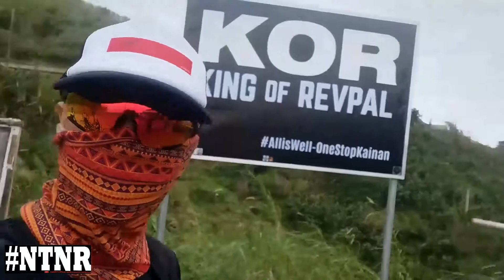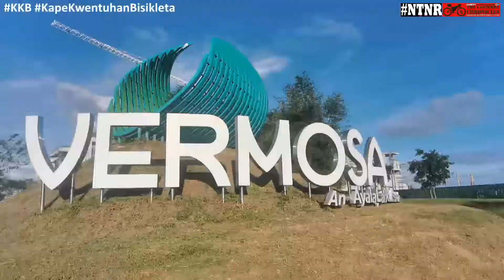Vermosa | Kape Kwentuhan Bisikleta | with Luis Cruz Vlogs | Lamierda shorts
Simpleng lamierda kasama ang ating Ka - USAD na si Sir Luis Cruz Vlogs.